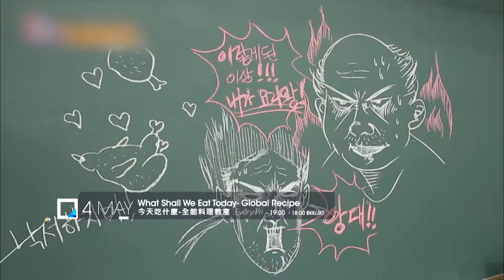Discover tvN EP23 (May 2018 | 2018年5月份) - MY & SG